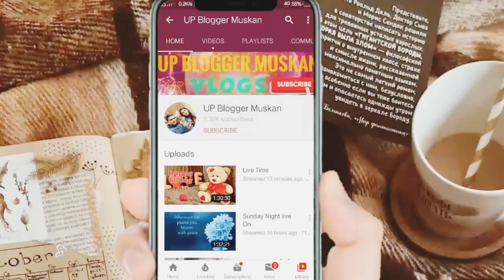My Valentine's Day Gift | Valentine's Day Celebration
Please watch my this vlog to know what gifts I have received on Valentine's Day 2020.